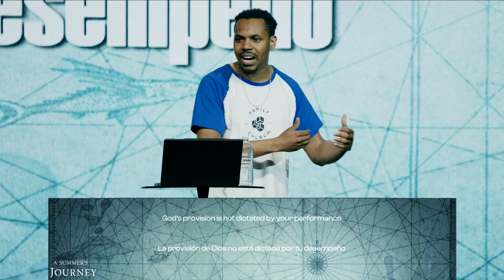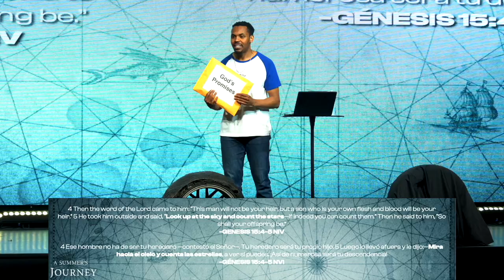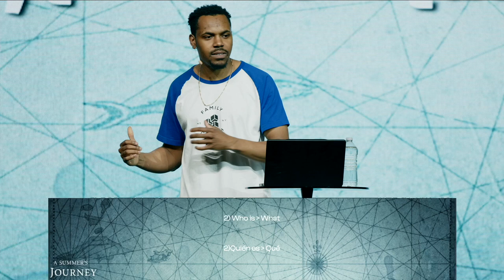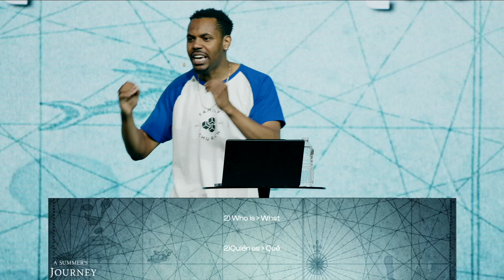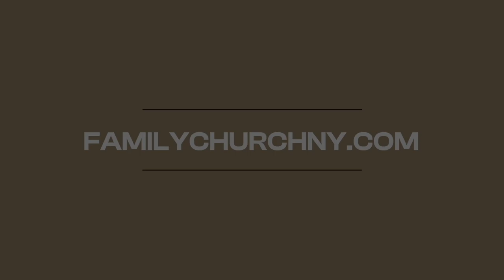Into the Unknown | A Summer's Journey | Exploring Faith, Growth, and Transformation